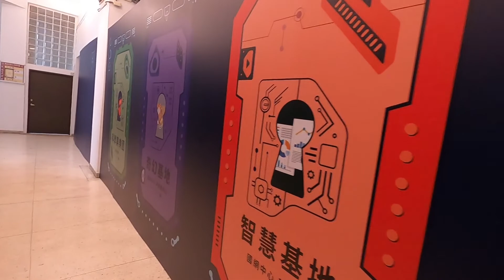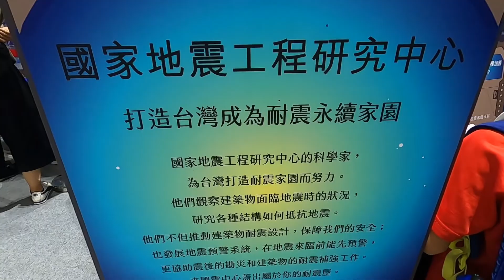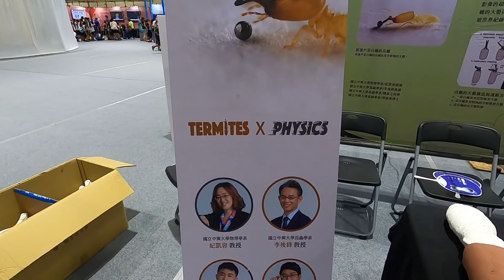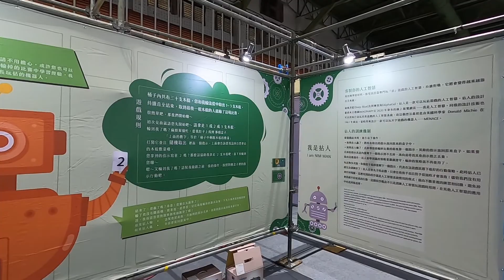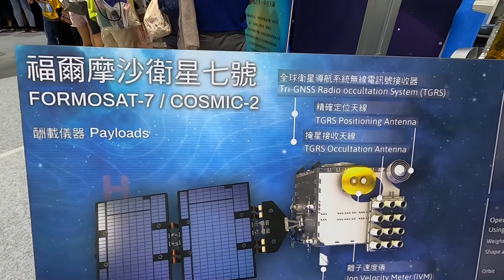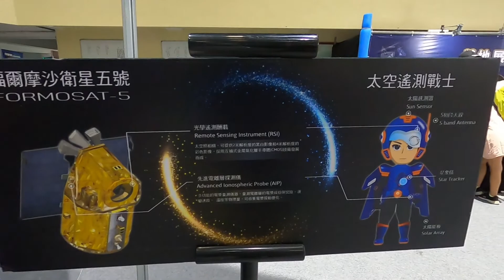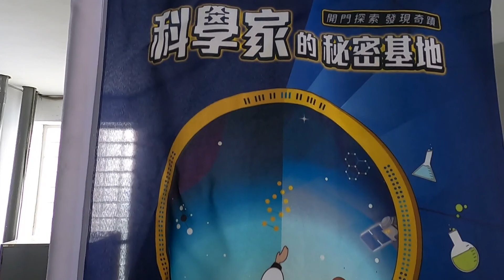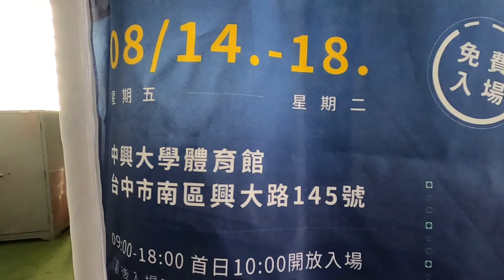科學家的秘密基地-2020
今年暑假規模最大的科普展，8月將於中興大學登場！由科技部指導，國家實驗研究院與國立中興大學主辦，台中市政府、彰化縣政府、南投縣政府共同協辦的「科學家的秘密基地」科普展即將熱鬧展開，全程活動免費入場，歡迎大家攜家帶眷一起來開門探索，發現奇蹟！
【活動資訊】
展覽時間：8月14日(星期五)－8月18日(星期二)09:00-18:00(首日開放10:00入場，每日最後入場時間17:00)
備註：因應新冠肺炎疫情，請參加人員自行配戴口罩，如14天內曾經到過中央流行疫情指揮中心宣布入境應居家隔離檢疫之地區旅遊者或有發燒、呼吸道症狀（如咳嗽、喉嚨痛、流鼻水等）者，請勿到場。

動画を見てくれてありがとう！気に入ってくれたら、「イイね！♡

可以留個言，讓我過去拜訪您的視頻。
お互いにおチャンネルにコメントしましょう！